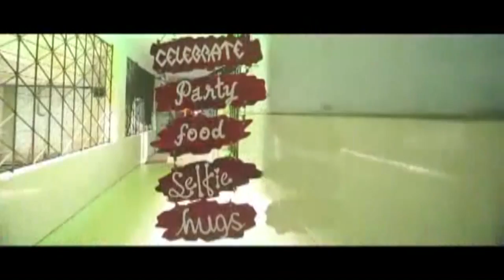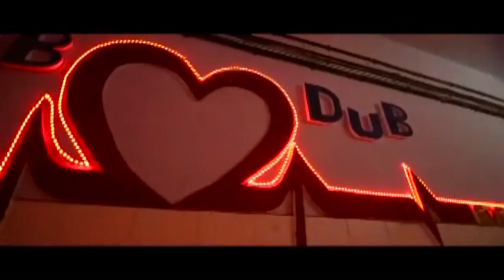Promo_AU REVOIR 2K16_LUB DUB_GOVT. HOMOEOPATHIC MEDICAL COLLEGE ,Calicut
AU REVOIR..& LUB DUB..The Graduation Ceremony Of Class 2010 Admission..-33rd Batch Of GHMC CALICUT..,Held On July 30,2k16...! special thanks to Akin Paduva & B4Blaze..:)